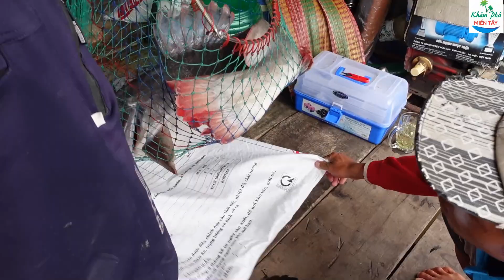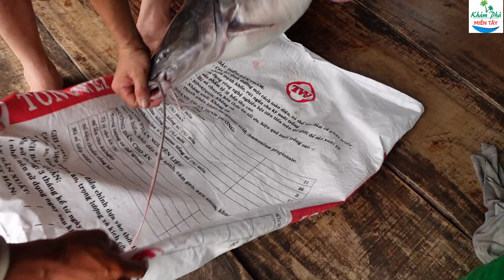749 | Du lịch trải nghiệm khám phá vùng sông nước miền tây P51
➦ Địa chỉ : 59 đường lâm quang ky phường vĩnh bao, thành phố Rạch Giá, tỉnh Kiên Giang
➦Trần Thanh Phương (Số điện thoại : 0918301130)
➦Số tài khoản : 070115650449 Ngân hàng Sacombank chi nhánh Kiên Giang , Chủ tài khoản : Trần Thanh Phương , Mã Swift quốc tế : SGTTVNVX .
➦Bản quyền thuộc : Khám Phá Miền Tây

Nguồn : Khám phá miền tây xin chào các bạn hôm nay mấy anh em câu cá giăng lưới và chài cá mời các bạn cùng xem video nhé